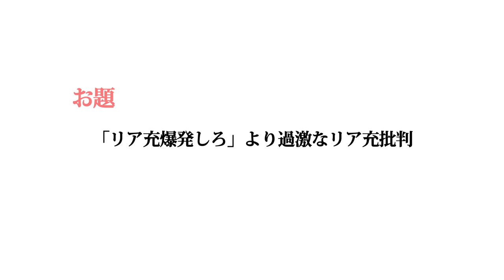第14回大喜利天下一武道会CM -俺のランボルギーニ編-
大喜利天下一武道会は、誰でも参加できる大喜利トーナメントです。
最大192名で競い合う真剣勝負！
第14回大会は2013年1月12日（土）,13日（日）に予選を開きます！

【DVDプレゼントキャンペーンやってます】
本映像のお題に対する回答をTwitterでつぶやいてください！
最優秀回答を１つ選び、選出者には『大喜利天下一武道会DVD 4本セット』（8,000円相当）をプレゼントいたします！
①回答②お題③ハッシュタグ「大喜利天下一DVDプレゼント」④本映像のURLを書いてツイートする。

例)また「わたしのカフェのはじめかた」読んでるの？【「リア充爆発しろ」より過激なリア充批判】

●応募期間：2013年1月4日～2月1日
※選出者にはTwitter上からDMを送らせて頂きます

第14回大喜利天下一武道会　エントリーページ